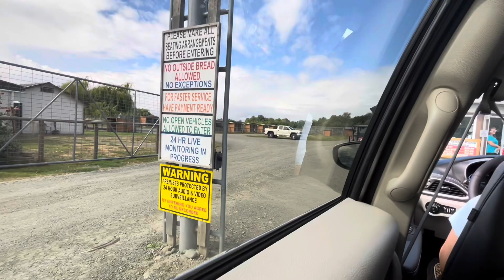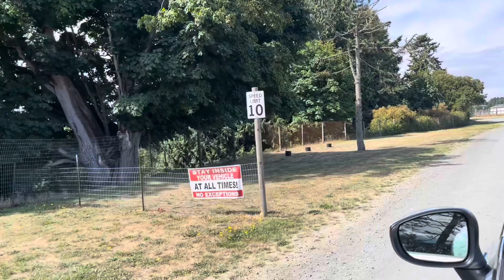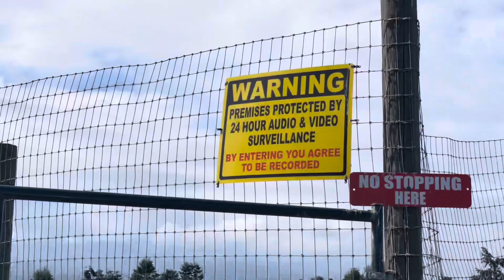DRIVE THROUGH SAFARI WASHINGTON